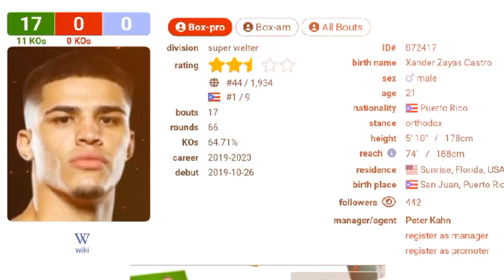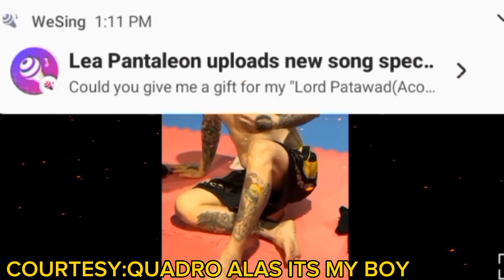QUADRO ALAS SINIBAK ANG SIKAT NA VLOGGER! UPDATE SA KATATAPOS SA SALPUKAN MAY BUMAGSAK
Quadro alas sinibak ang sikat na vlogger na si boss toyo Update sa katatapos na salpukan may bumagsak#boxingnews#johnrielcasimero#bosstoyo#emilianovargas#xanderzayas#joetgonsalez#luisalbertolopez#boxingworld#boxingupdates#boxingworld#johnrielcasimero#quadroalasitsmyboy#quadroalastvvlog#nonitodonaire#naoyainoue#mannypacquiao#pinasboxingtv